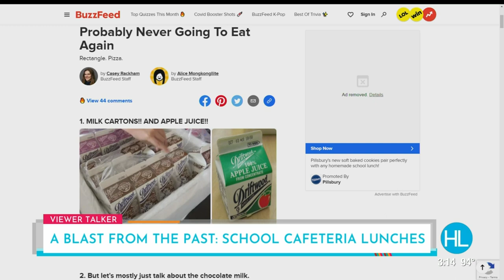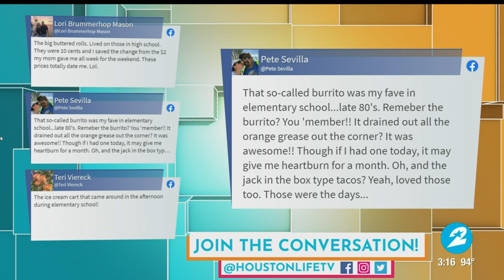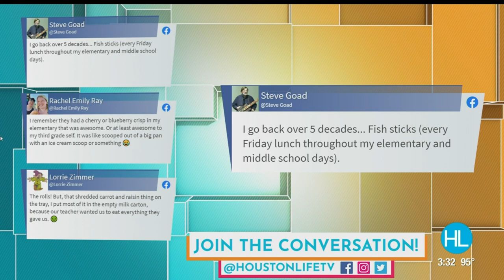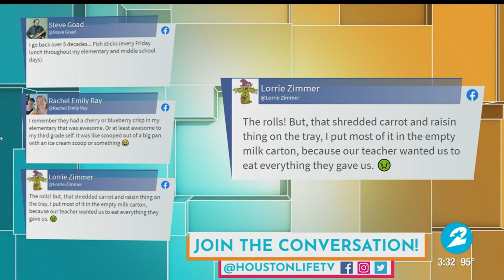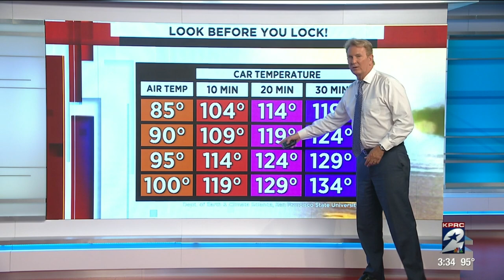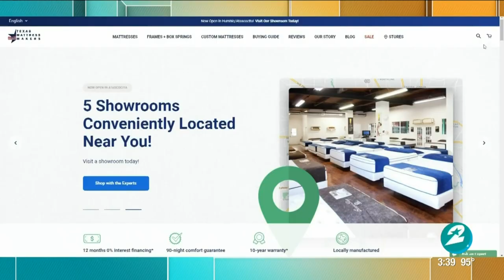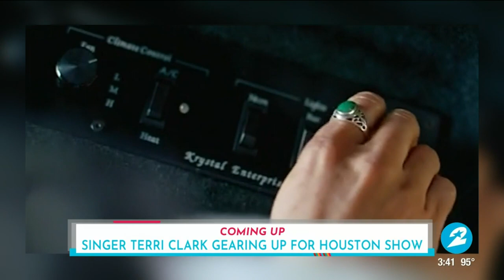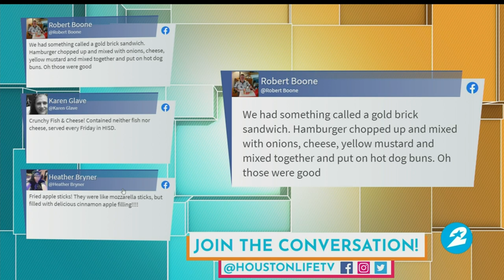HOUSTON LIFE: August 19, 2021